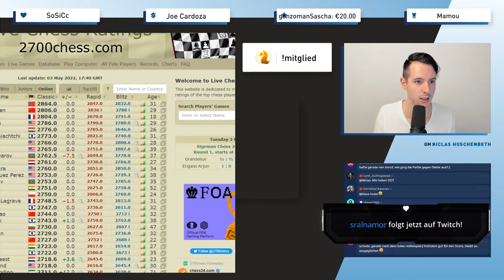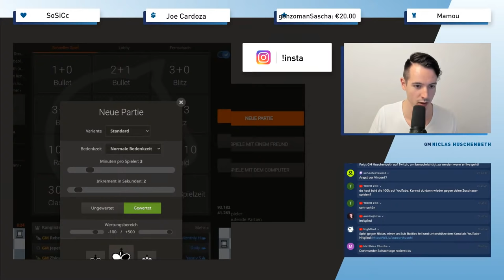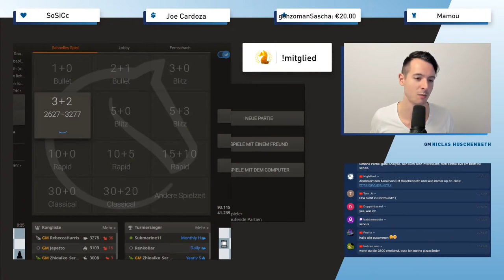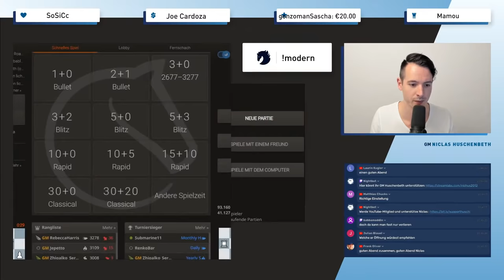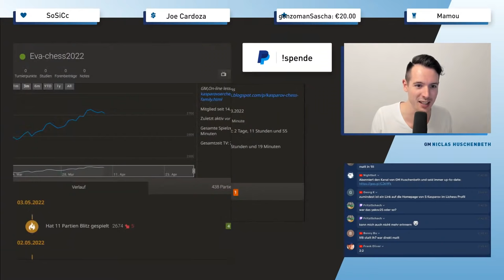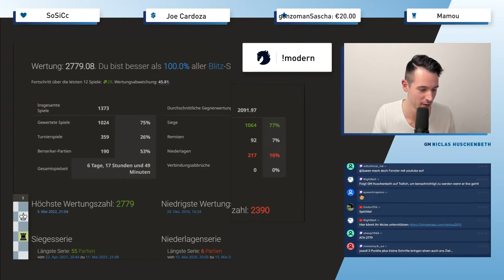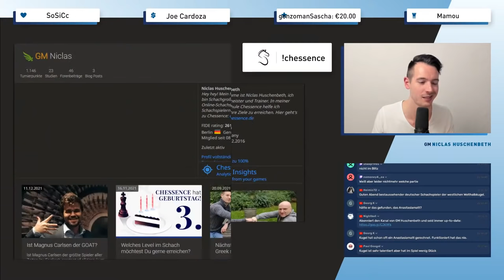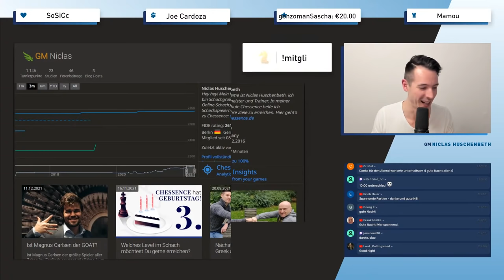[DE] Analyse Bundesliga & Road to 2800 auf lichess.org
Außerdem spiele ich Blitzschach gegen Spieler auf lichess.org und versuche 2800 Elo zu erreichen.

Viel Spaß beim Spielen und Zuschauen!

️ Möchtest Du gerne Dein Schach verbessern? Auf Chessence biete ich Schachtraining für alle, die ihr Schach auf das nächste Level bringen möchten. Du findest dort entweder komplette Trainingsprogramme (für Level bis 1400, 1700 und 2000 DWZ), in denen Du alles lernst, um Deine gewünschte Spielstärke zu erreichen. Mit Chessence kannst Du einfach online Schach trainieren, schau gerne einmal vorbei